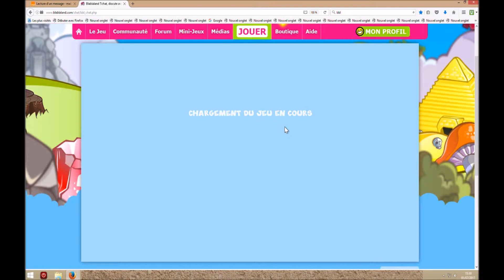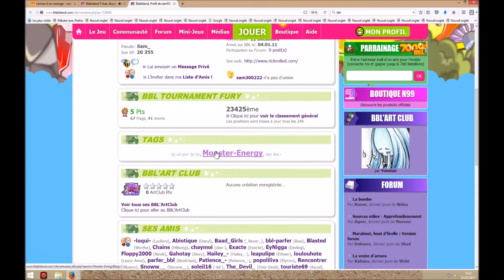BLABLALAND épisode 4 Des amis géniaux